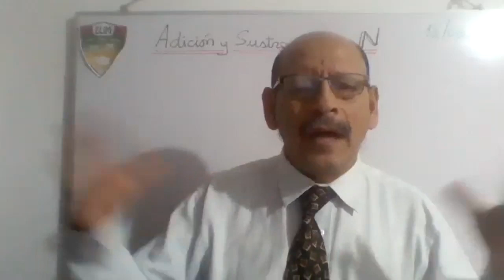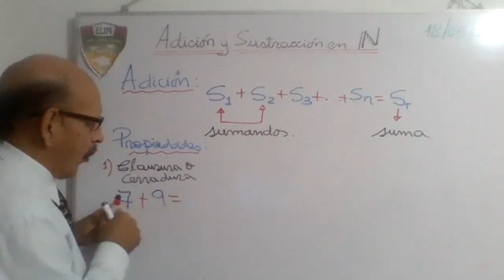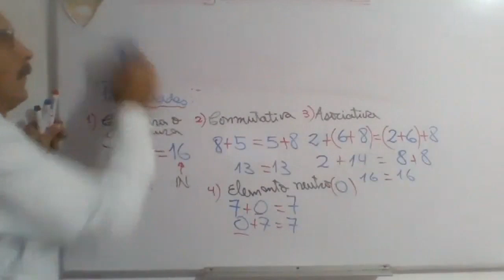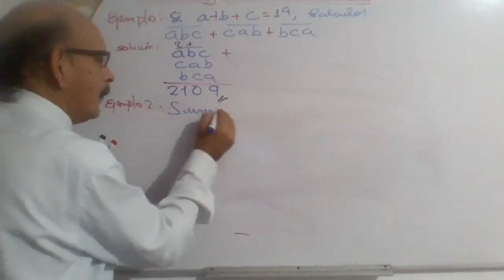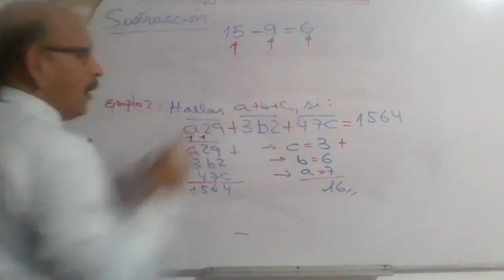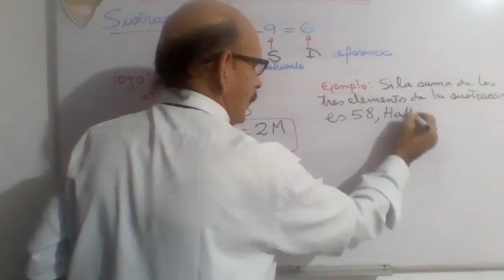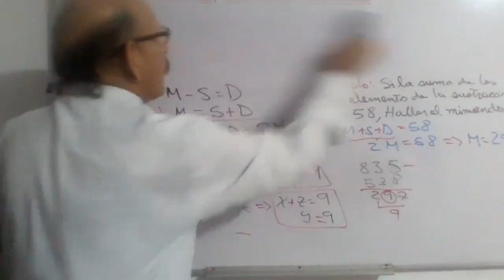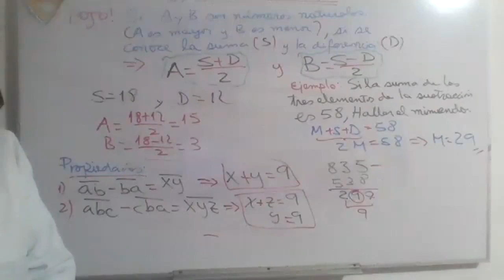Tema: Adición y Sustracción Parte 01 - Matemática - 6to primaria - 18/05/20